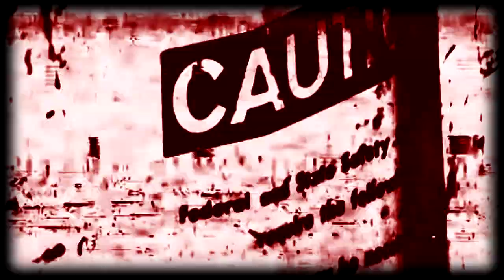Carnal Motives [Human Vault] Dark-Electro 2022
[music] Human Vault
[video] mortum
[track] Carnal Motives
[album] Fragment Existence
[year] 2022

As the creation
Of a disordered imagination
Wretched degradation
Of the abandoned truth
Dogmatizing religions
Absurd and has no ground
To keep my life straight
To keep my dreaded self safe

The stated presence of the tempter
Impossible to conceive why
In the revelation of divine

Designed for human salvation
Prolific source of darkness
An error should find a place
Where carnal motives in race
We try we die
We always die

The vivid judgement
And deadened conscience
Outstertching hands
Towards the unseen
Towards the eternal

The personal tempter
Folds the world into void